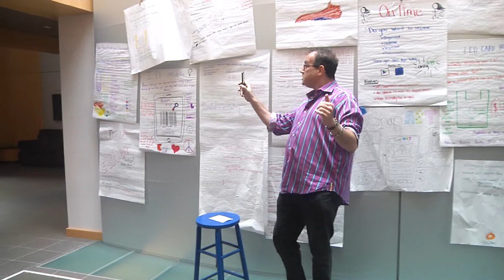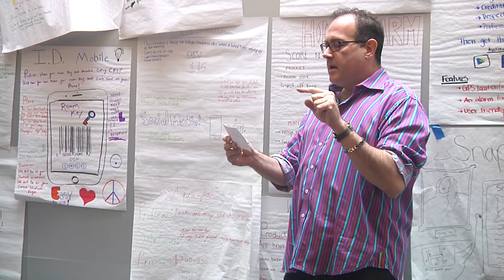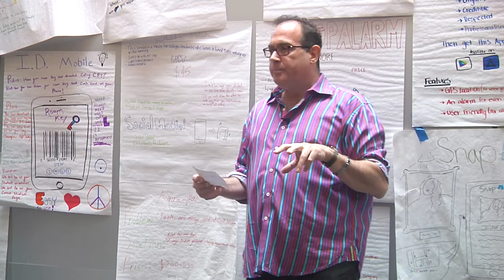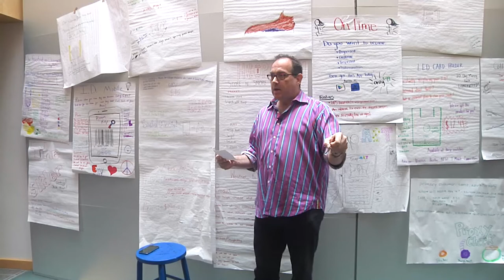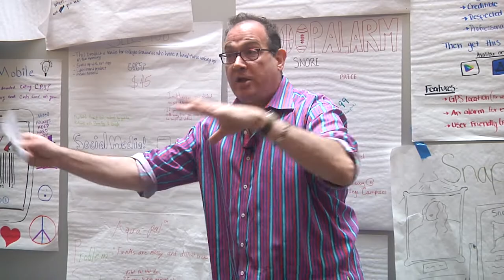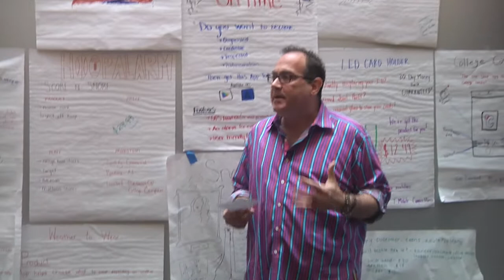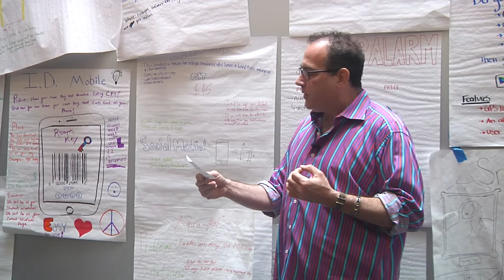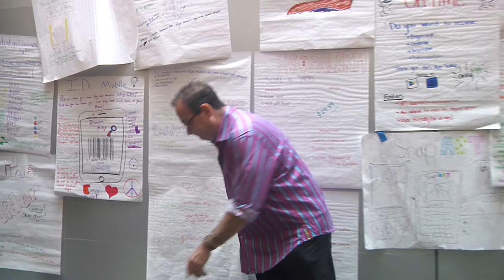You Are Not a Spoon | Blue Stool #39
How does a new wave band like Modern English connect to Martin Buber's idea of the I and Thou relationship in how people connect to one another? Find out with Eric Ronis as he reminds us all that no one is a spoon.

The Blue Stool Lecture Series gives Champlain College faculty and staff the opportunity to share their passion for learning and ideas with students (and others) outside of the classroom. The Blue Stool talks are meant to provoke thought, deepen understanding and encourage listeners to reconsider ways of knowing.